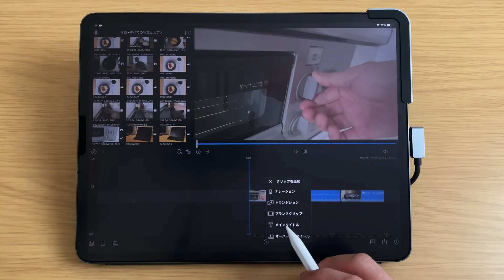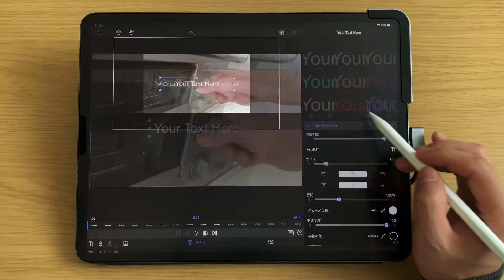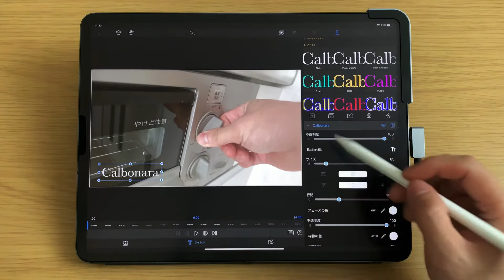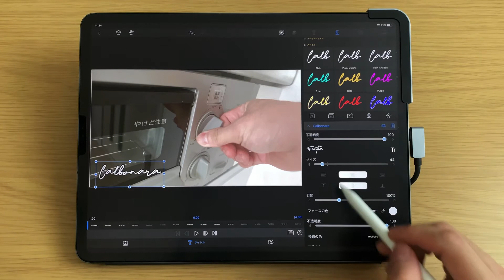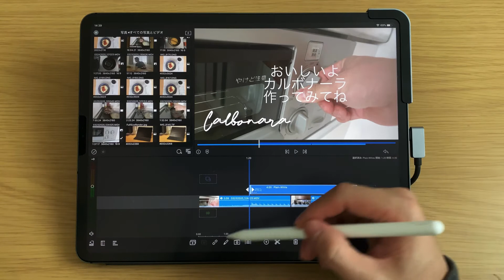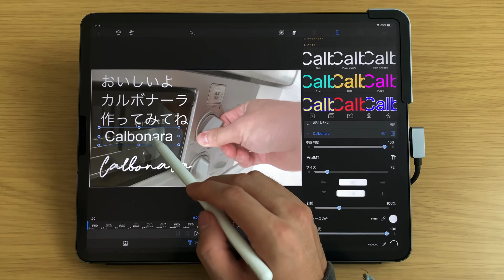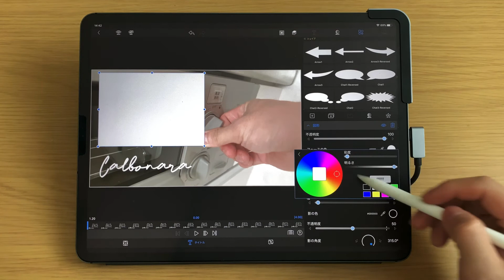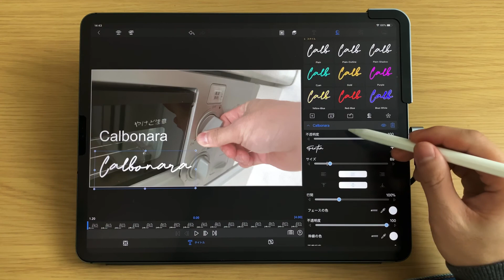【LumaFusion】文字の挿入と入力時のトラブル例 #3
ブログ立ち上げ予定…
今回は、動画の編集で行う切り取りと削除など簡単な操作と、レイヤーの簡単な説明、保存の設定を説明しています。

■撮影機材
iPhone XS Max
iPad
JOBY クリップタイトPRO テレポッド
JOBY グリップタイトONEマイクロスタンド

■使用アプリ
動画編集・・・LumaFusion
音声修正・・・Brusfri
サムネイル・・・Affinity Photo

20代前半はレーサーとしGoPro登場以前から台湾メーカーの車載カメラテストをしアドバイスをしていた。次に臨床検査技師として心臓カテ専属技師として働く。その後、英語取得の為に1ヶ月の勉強だけでオーストラリアへワーキングホリデーへと行く強硬手段にでる。
現在はECサイト運営会社を起業。

■自信が運営している会社
LAUNCHVISION Corp